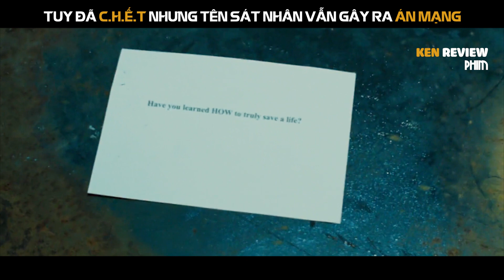Tóm Tắt Phim Kinh Dị| Tuy Đã C.h.ế.t Nhưng Vẫn Gây Ra Án Mạng | SAW IV-Lưỡi Cưa 4 |Ken Review Phim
Trong phần 3 của chuỗi phim Lưỡi Cưa, chúng ta biết rằng 2 tên sát nhân đều đã bỏ mạng. Nhưng mọi việc không hề dừng lại, các cái bẫy chết chóc vẫn được tạo ra, những nạn nhân tiếp tục đối mặt với những trò chơi kinh khủng nhất. Vậy còn ai nữa ngoài John và Amanda làm ra những việc này